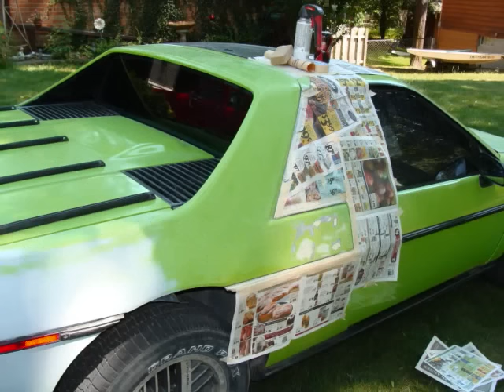'85 Fiero restoration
a summer project. already have an '88 but i wanted the v6.